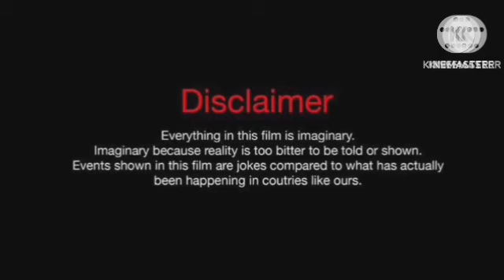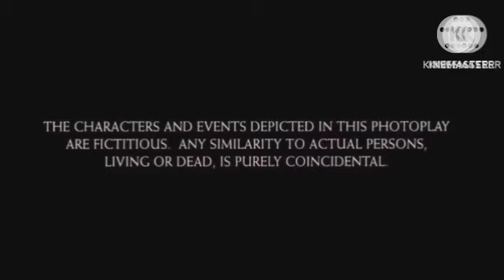Pathaan Review Explained Analysis & Facts HD | Shah Rukh Khan | Deepika Padukone | John Abraham